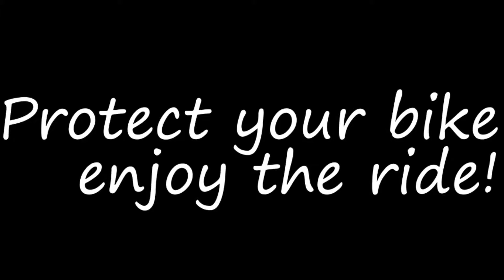Volledige Bike Protection behandeling incl PPF Xpel Ultimate en Opti Coat Pro ceramische coating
Enrico Belle handmade Bike. Fully protected.

Enrico Belle SilkD

Volledige behandeling van The Bike Protector.

Diverse delen behandeld middels Xpel PPF Ultimate voor behoud van deze speciale lak.
Wrap with Xpel Ultimate PPF
The best Paint Protection Film

Vervolgens gehele fiets gecoat met Opti Coat Pro en One Coat

Protect your Bike enjoy the Ride!